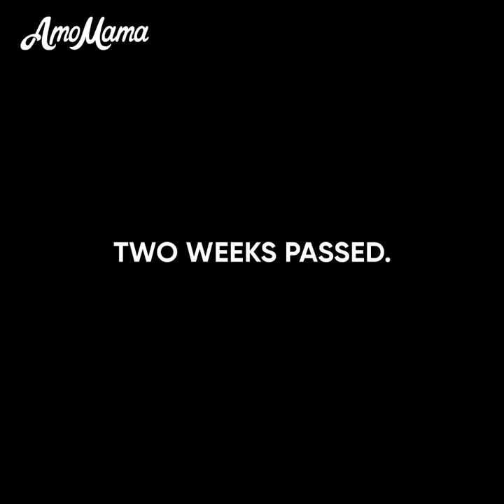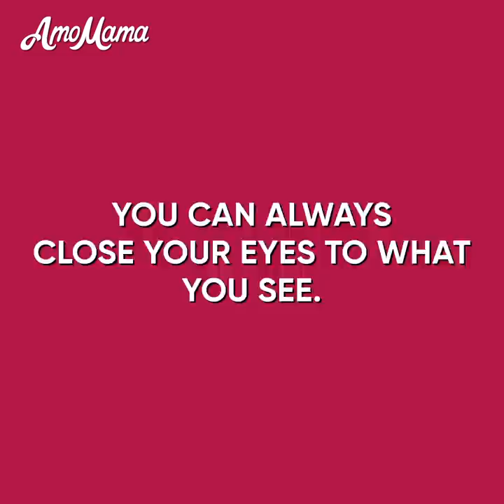Husband MADE His Wife BLIND To Earn Millions Off Her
Watch this emotional cartoon animation to know how the husband made his wife blind to earn millions off her.

How was he going to earn money off his wife? What sphere did they both work in?

Was his wife blind for real? Did anyone try to help her and save her from her cruel husband?

Will she recover? And will she stay with her husband or with somebody else?